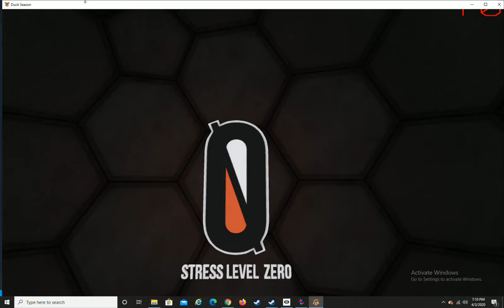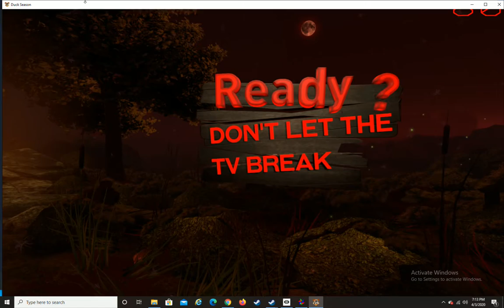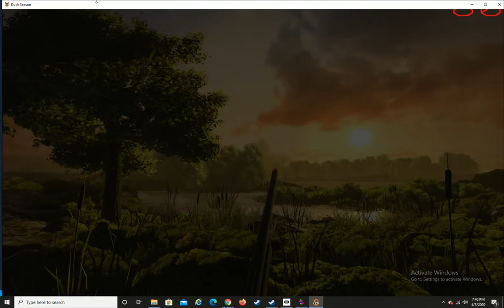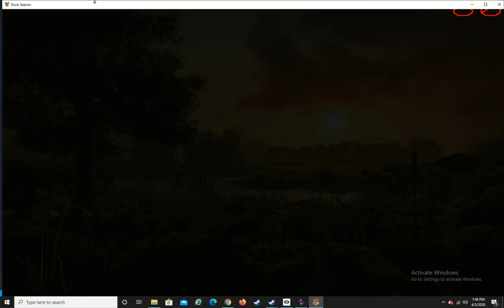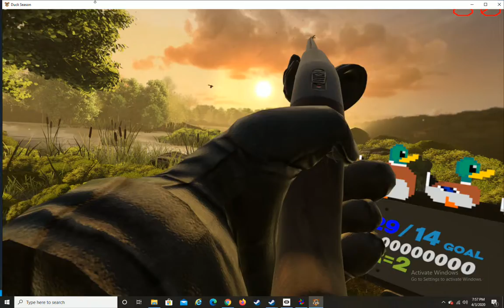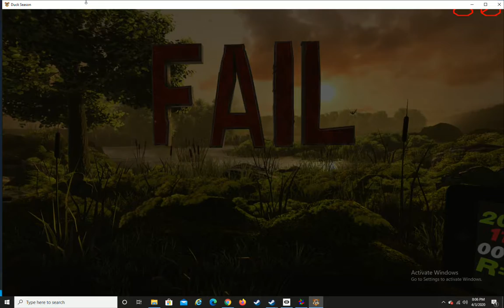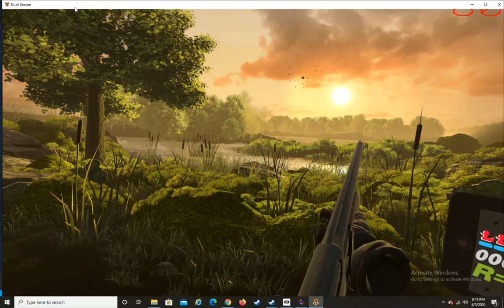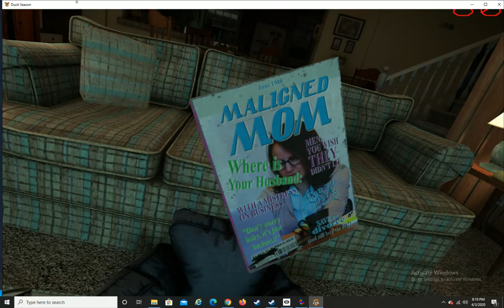Creepy version of Duck Hunt